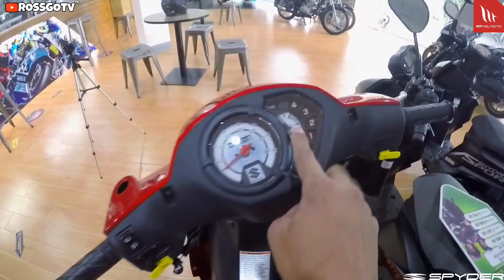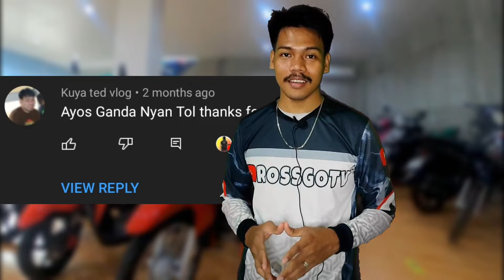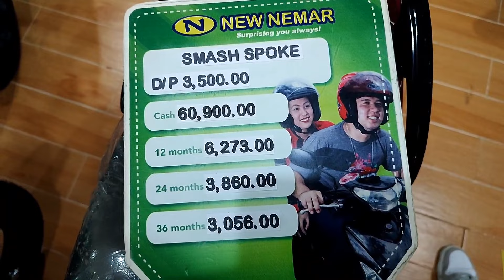Suzuki Smash 115. Pinaka magandang kulay. Latest price update. Review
Suzuki Smash 115 Full Review.
Always a Reliable Bike. Smash promises to give you a smooth riding experience with its 4-stroke 115cc engine combining accessible, responsive power with excellent fuel efficiency.